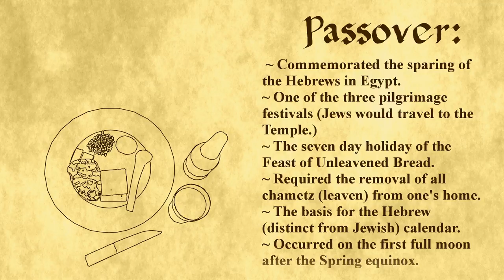Redundant or not?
What's your opinion? Is this redundant?
We were slapping together the footage and animation clips in the video editor and got to these two clips, and realized that they seemed like something wasn't working, either the animation should probably show all the food on the table, or it should just get cut because the fact sheet we just saw already told us most everything the voice-over in the pan says.